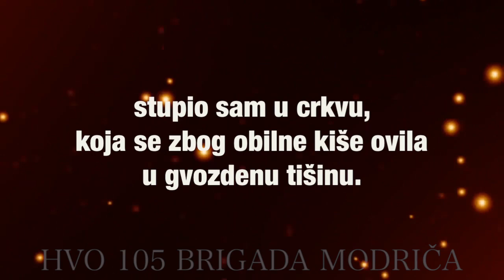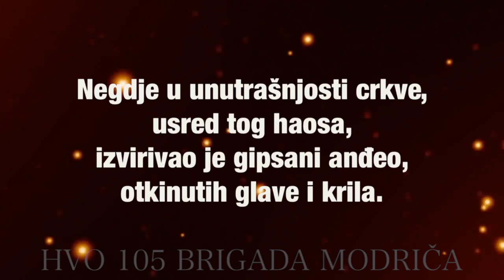MODRIČA 1992 Parok Joka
Katolička crkva